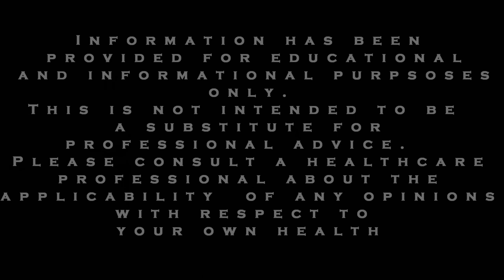What Happens When You Stop Judging Others: Weekly ADHD & Anxiety Tips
This week's ADHD and anxiety tips, we want to talk about and provide some suggestions to deal with the problem of judging others. By judgment we are referring to judging others and oneself.

The reason we wanted to talk about the tendency to judge is because having a constant chatter of judgment in your head can really make you stressed and irritable.  And you might not notice that this is happening.